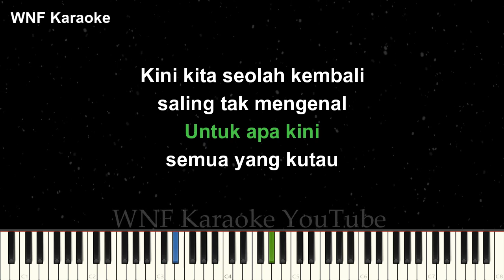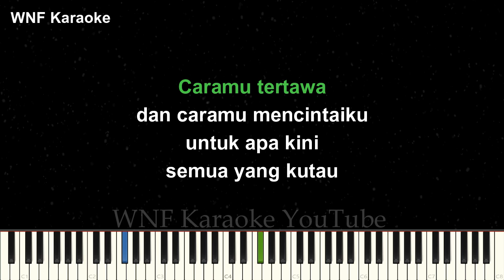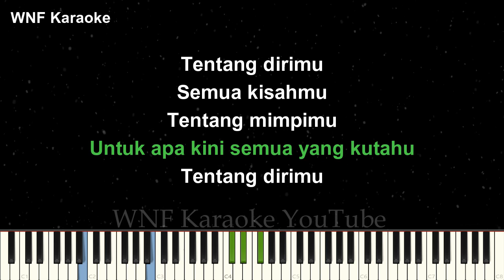Raisa - Tentang Dirimu Karaoke Piano ORIGINAL KEY